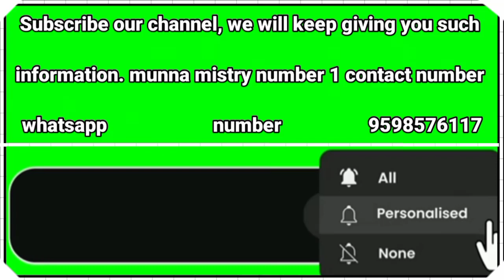24 सरदार की मशीन चैम्बर सेटिंग 9598576117